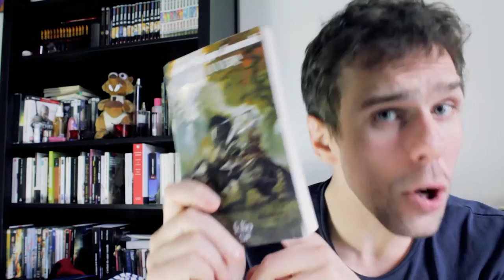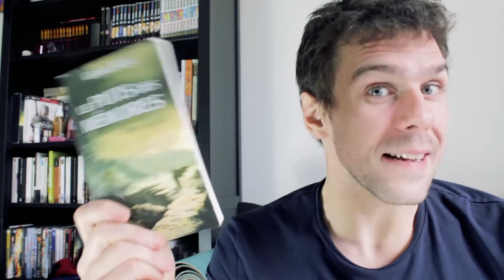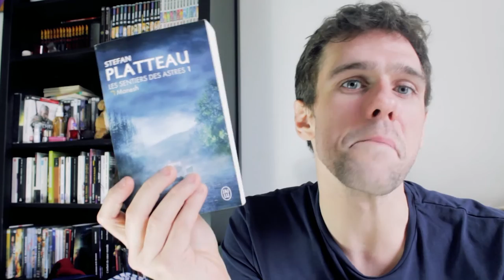Moun fait du booktube #2 : CLEER, Janua Vera, Le Puits des Mémoires et les NEWS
Suite du premier booktube,
On parle des romans que je n'ai pas terminés (mais suffisamment entamés pour en parler, quand même)
CLEER, de L. L. Kloetzer - éditions Denoël
Janua Vera, de J.P. Jaworski -  les moutons électriques
Le Puits des mémoires T1 - La Traque, de Gabriel Katz - éditions Scrineo
Le sentier des astres T1 - Manesh, de Stephan Platteau - les moutons électriques.

Tu veux me contacter ? Envoie moi un mp sur Twitter
Tu veux lire ce que j'écris ? (ou wattpad : @SimonMageau )